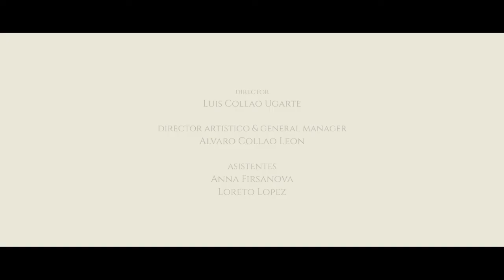Tadayoshi Kusakabe, Live Concert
The saxophonist, exceptional talent, an immense passion for music,
and technical mastering of the instrument with a natural musical feeling.
- Lars Mlekusch - Zurich University of the Arts

As one of the most active Japanese saxophonist, Tadayoshi has performed more than a dozen premieres in the world. His career as a concert saxophonist began in 2009 as soloist with Nagoya Philharmonic Orchestra (Japan), and has since played with famous orchestras such as Philharmonic Winds Osaka (Japan), IlluminArt Philharmonic Orchestra (Japan), Vienna Saxophonic Orchestra (Austria), and ensemble XX. Jahrhundert (Austria).

He has participated in such prestigious music festivals as Vienna International Saxfest 2014-16, IMPULS Academy & Festival 2015, and the World Saxophone Congress 2015 (France). Furthermore, he has taken part in official recordings for Stockhausen Pub. (Germany) and Brain Music (Japan).

As a reliable musician, he has received much praise from composers not only as a soloist, but is also highly reputed as a chamber musician.